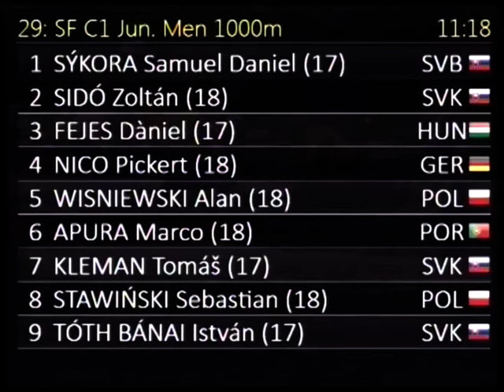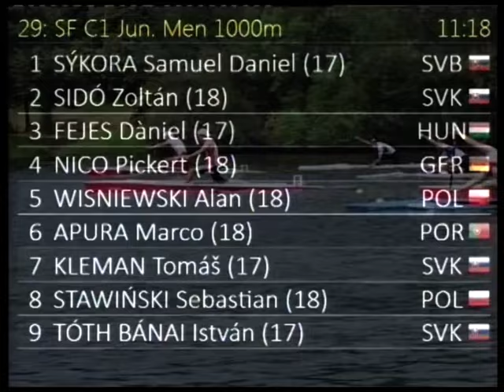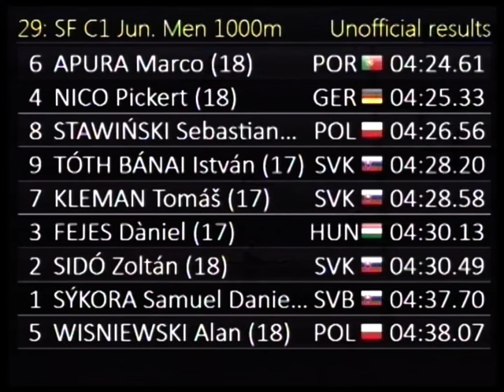029 C1 Jun Men 1000m SF